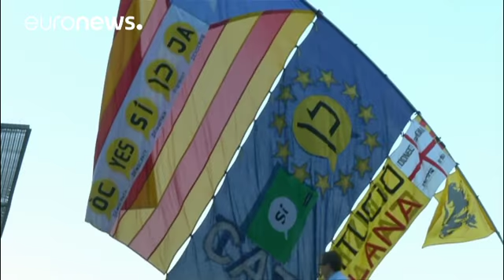Katalan lider için zaman daralıyor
İspanya Başbakanı Mariano Rajoy tarafından Katalonya Başkanı Carles Puigdemont’a bağımsızlık ilanı konusundaki tavrını netleştirmesi için tanınan süre dolmak üzere. Bir yanda kararından dönmesini isteyen merkezi hükümet diğer yanda ise bağımsızlık ilanını bekleyen siyasi müttefikleri tarafından köşeye sıkışmış olan Puigdemont’un nasıl bir adım atacağı merak konusu.

1934’te bağımsızlık ilan ettikten sonra ölüm cezasına çarptırılan Katalan lider Lluis Companys’i anma programında konuşan Puigdemo…